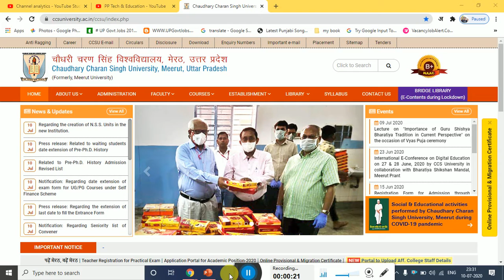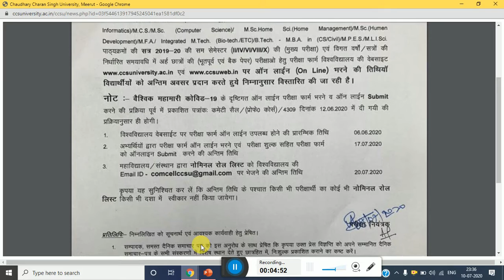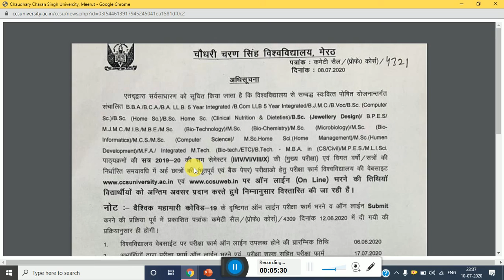CCS UNIVERSITY MEERUT NEW UPDATE EXAM FROM UG-PG LAST DATE 17-07-2020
CCSU UNIVERSITY MEERUT NEW UPDATE

CCSU NOTICE LINK :=